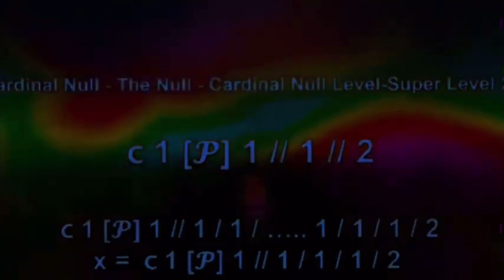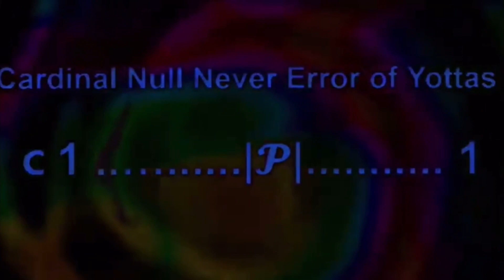Numbers 0 to ?¿?¿? - Part 54 (reuploaded)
Original By TETT and Cube Studios (I think)